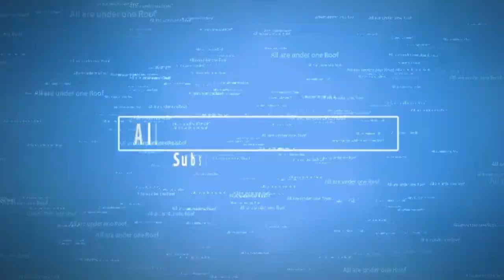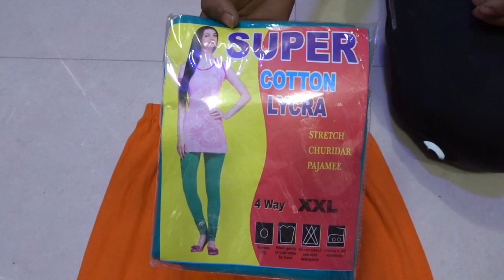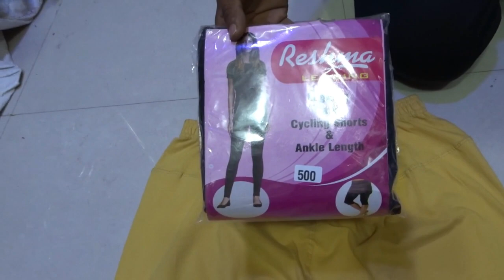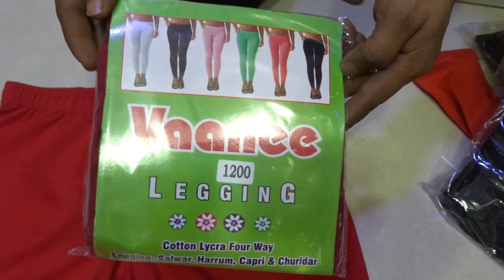लेगिंग Rs/35 ! WOOLEN, PRINT, JEGGING, PANT PLAZZO, KIDS LEGGING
VIDEO DECLAIMER
.KIAN VLOGS !! ___